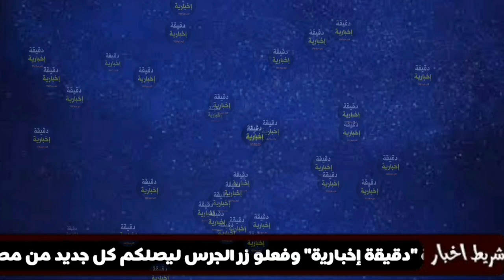عاجل جدا 🔴 شاهد الاعلان عن وفاة صحفي واعلامي جزائري شهير اليوم الاربعاء وحزن كبير بين زملائه واهله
ببالغ الحزن وعميق التأثر، تلقى وزير الإتصال السيد محمد بوسليماني، نبأ وفاة صحفي جزائري  وافته المنية اليوم الأربعاء.

الفقيد من  الصحفيين و الذين ساهموا وبشكل كبير في تكوين العديد من الإعلاميين، حيث برز منذ أواخر ستينيات القرن الماضي و

 عرف بنبل أخلاقه، وتفانيه في العمل الإعلامي طيلة مسيرته المهنية، وتميّزه بحضوره الدائم ومرافقته المتواصلة لصحفيي الإذاعة إلى آخر أيام حياته.

وبهذه المناسبة الأليمة، تقدم وزير الإتصال بأخلص عبارات التعازي وأصدق مشاعر المواساة لعائلة الفقيد برهوم بوجمعة خاصة وللأسرة الإعلامية كافة راجيا من المولى العلي القدير أن يتغمده بواسع رحمته وغفرانه ويلهم أهله وذويه وجميع من عرفوه جميل الصبر والسلوان.